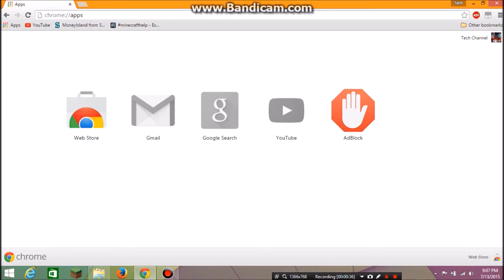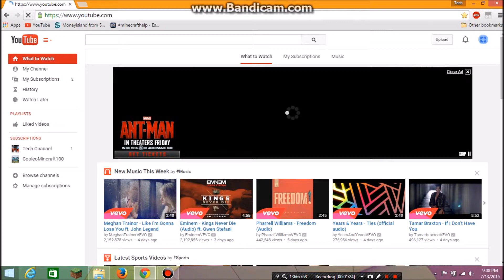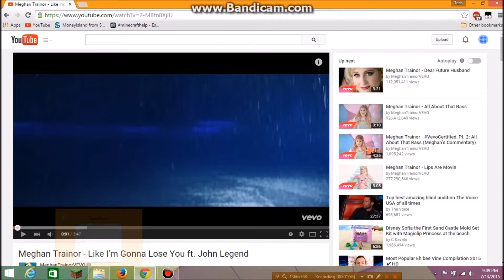How to get rid of site Ads! {ON google Chrome}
[ This video is classified as a channel archive, meaning it was previously hot and or uploaded before or during 2016 ]

If you couldn't hear me in the video I said go to Apps Web Store Search ADblock Click add to google Chrome Ad free!!! AD FREE!!!
Remeber AD ADREE!

AD ADFREE! Stay Good and Ad free NO MORE ADS!